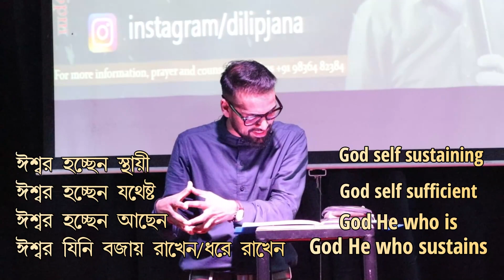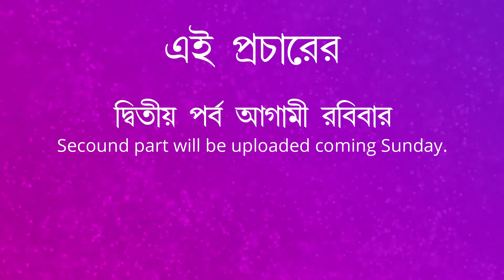আসুন আরাধনা করি || Let's Worship || Part 1 || Bengali Sermon || Rev. Dilip Jana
আমাদের উপাসনার সময় সকাল ১০টা এবং সন্ধ্যে ৬টা

Morning Service - 10am ( Place- Bible Society Of India - Calcutta Auxiliary, Add- 23, Jawaharlal Nehru Rd, New Market Area, Dharmatala, Kolkata, West Bengal 700087 )

Evening Service - 6pm ( Place- Circular Road Baptist Chapel, Add- 42,43, AJC BOSE ROAD Nonapukur, Tram Depot, Mullick Bazar, Kolkata, West Bengal 700016)